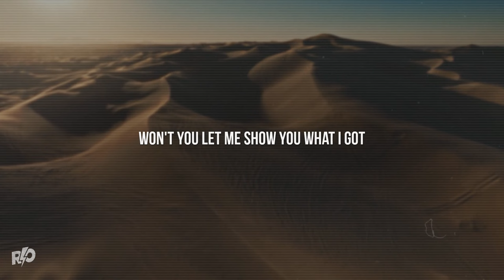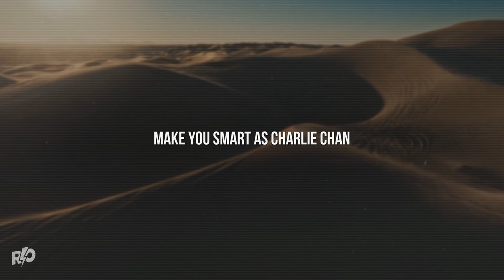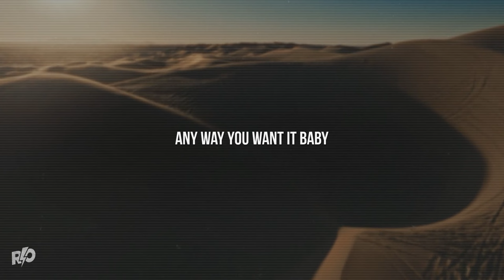ZZ Top - Burger Man | Lyrics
[Verse 1]
My charcoal's getting red hot
Put your order in my hand
Won't you let me show you what I got
Sizzling in the pan

[Chorus]
Any way you want it baby
I am your burger man

[Verse 2]
If you need good hot grilling
Try my burger stand
If you need a slice of thrilling
I'm the baddest in the land

[Chorus]

[Spoken]
Did you want double meat?
How 'bout some fries on the side?

[Verse 3]
Once you try my burger baby
You'll grow a new thyroid gland
I said just eat my burger, baby
Make you smart as Charlie Chan

[Outro]
You see the hot sauce can't be beat
Sit back and open wide